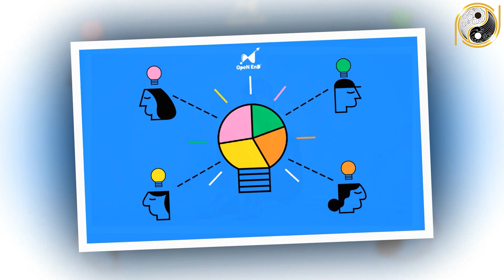Tử Vi Trọn Đời Giáp Tuất 1994 Nữ Mạng Được Tiên Đoán Đổi Vận Bất Ngờ, Đếm Tiền Chai Tay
01. Linh phù giải hạn
02. Hồ lô hóa giải Ngũ Hoàng
03. Mai Hoa Phú Quý
04. Gương bát quái tinh cầu
05. Kim bài thái tuế 2023
06. Vòng tam hợp Dần Ngọ Tuất
07. Vòng tam hợp Thân Tý Thìn
08. Vòng tam hợp Hợi Mão Mùi
09. Vòng Tam Hợp Tỵ Dậu Sửu
10. Bát bảo tâm kinh
11. Minh Quang pháp bảo cầu
12. Minh Quang pháp bảo lục giác
13. Tỳ Hưu Lộc Tài (Đồng)
14. Tỳ Hưu Khai Vận ( Bạch Ngọc)
15. Bách Niên Tụ Tài ( tụ tài lộc)
16. Song long ngọc ấn ( ấn thăng quan)
17. Kim bài ngũ Lộ Thần Tài
18. Hồ lô bình an ( treo xe)
19. Móc khóa văn xương
20. Ống bút văn xương gỗ đào
21. Bút văn xương gỗ đào
22. Bút văn xương gỗ đào nhỏ
23. Hoa mai kim tiền ( mạ vàng )
24. Các vật phẩm phong thủy khác Tử Vi Trọn Đời Giáp Tuất 1994 Nữ Mạng Được Tiên Đoán Đổi Vận Bất Ngờ, Đếm Tiền Chai Tay